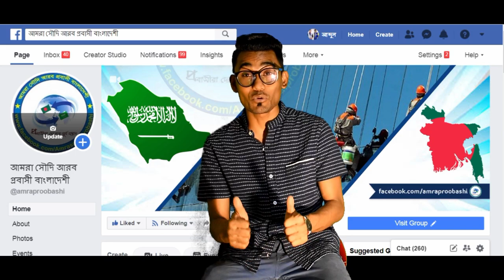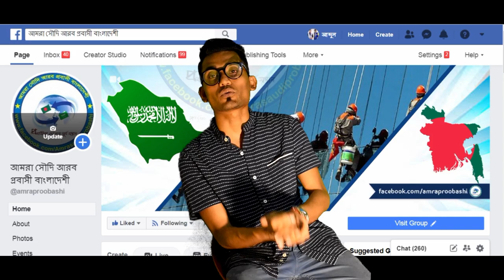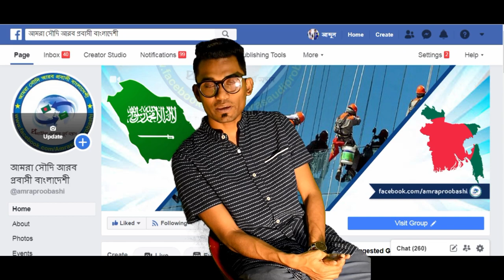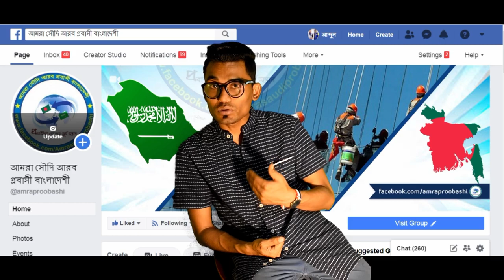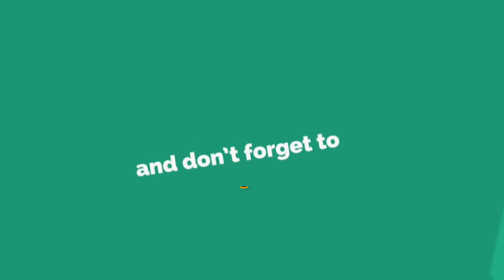সৌদি প্রবাসীদের সমস্যার সমাধানে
সৌদি প্রবাসীদের সমস্যার সমাধানে কল করুন 1911